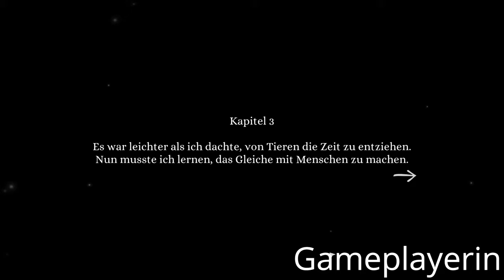Tick Tock: A Tale for Two #03 – Von Uhren und Edelsteinen [Lets Play] [Deutsch]